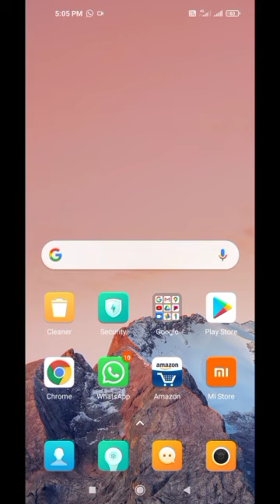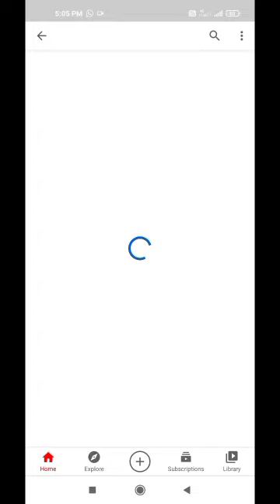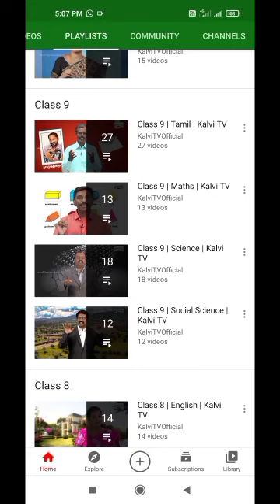கல்வி டி.வி யில் 10/11/12 th வீடியோக்களை எப்படி செக் பண்ணுவது?//11& 12 th Teaching videos uploaded//